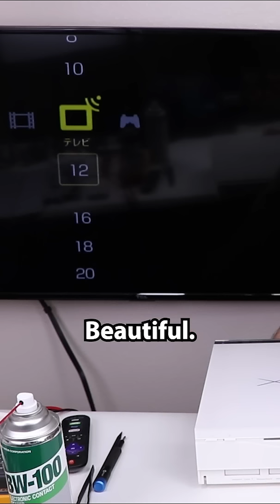BROKEN Sony PSX - Let's Try to Fix It!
►Tools & Parts I Use (paid link)

TronicsFix assumes no liability for property damage or injury incurred as a result of any of the information contained in this video. All material provided within this Youtube channel is for informational, educational, & entertainment purposes only. Some of these projects, materials, and techniques may not be appropriate for all ages or skill levels. No information contained in this video shall create any express or implied warranty or guarantee of any particular result.
TronicsFix does not make any claims of the safety of the projects, techniques, or resources listed on this channel and will not take responsibility of what you do with the information provided by this channel. Any injury, damage or loss that may result from improper use of these tools, equipment, or the information contained in this video is the sole responsibility of the user and not TronicsFix. Please do not attempt anything contained in this video unless you accept personal responsibility for the results, whether they are good or bad.

Regardless, I only recommend products or services I use personally and believe will add value to my readers. I am disclosing this in accordance with the Federal Trade Commission’s 16 CFR, Part 255: “Guides Concerning the Use of Endorsements and Testimonials in Advertising.”

The music used in this video does not require attribution.